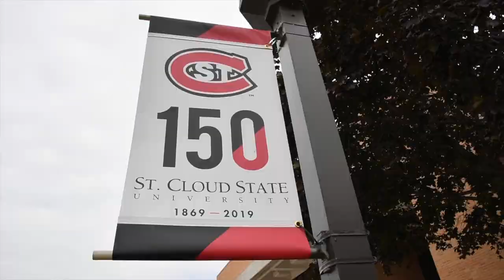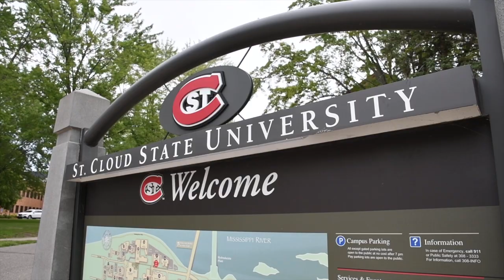St. Cloud State interview with Sara Magno